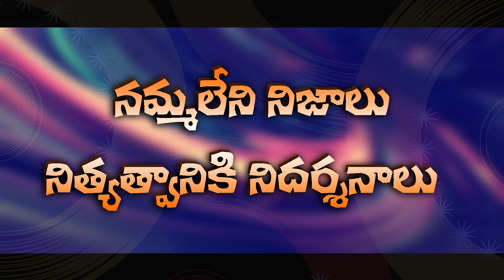J M V S 2019 add